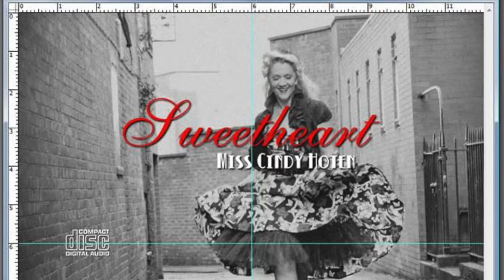Miss Cindy Hoten 1940s (Wartime Sweetheart) Cumbria Female Singer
Miss Cindy Hoten singing just a few songs from her Wartime Sweetheart Set.
Songs available from:
1930s - 1940s - The Swinging 1950s.
Performing songs for Special Occasions / Military Commemorations / Afternoon Tea / Vintage Parties etc
See other videos for more current material.

A very special thank you for the Photos by:
Donna Brookes
Keith Robinson
Naomi House
and Jan Fialkowski

Songs recorded at SYNG Manly Vocal Centre Australia & Tom Tysons Music Farm Cumbria - A huge Thank you to both xx